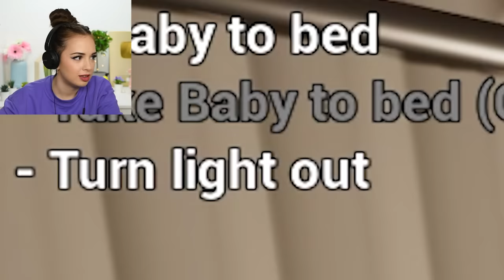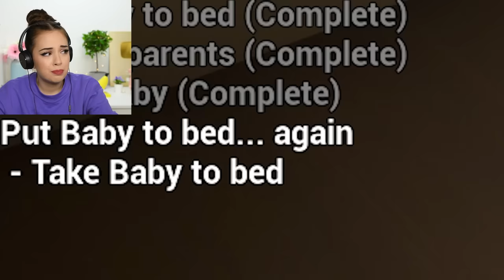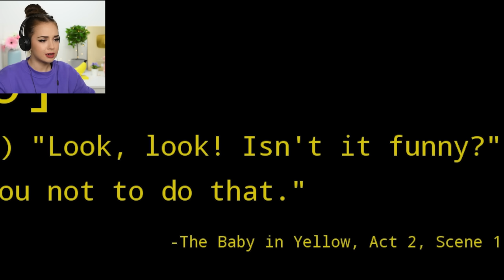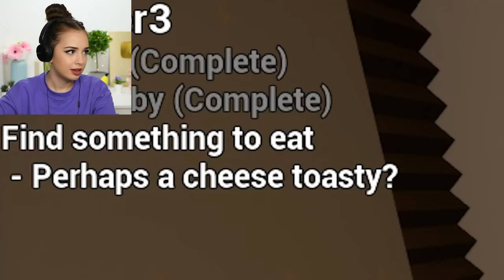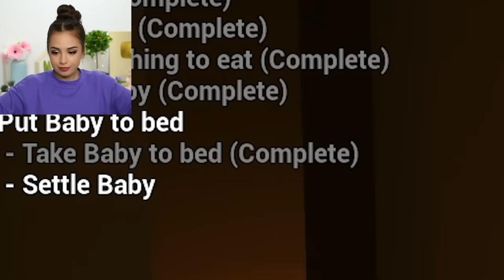BABYSITTING GONE WRONG